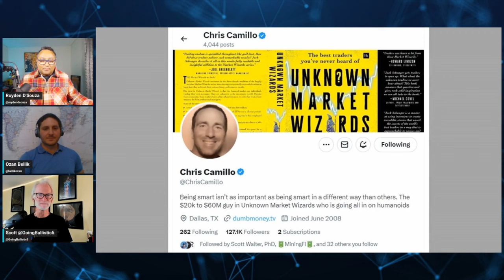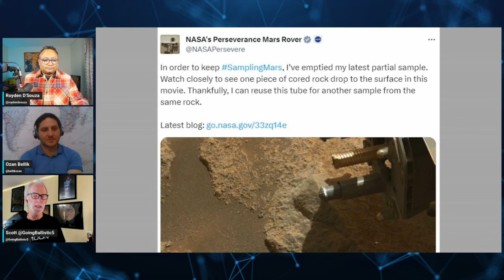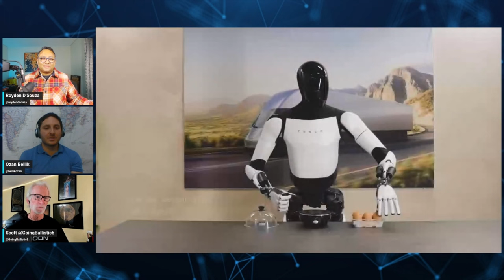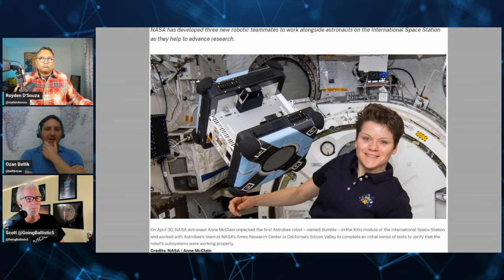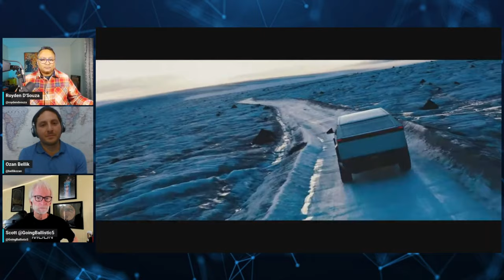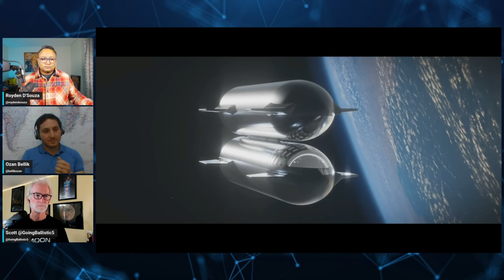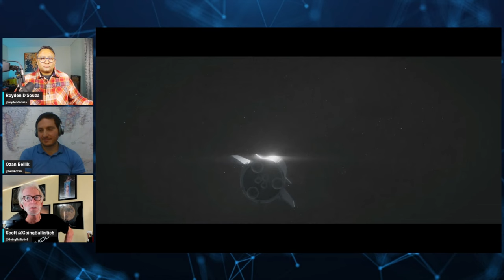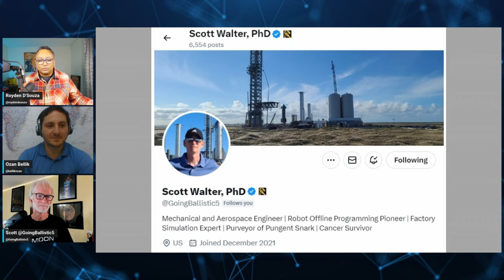Deep Dive: Why Tesla Optimus Will Transform The Space Industry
This is a deep dive into all things Optimus, Tesla, Cybertruck, SpaceX, Starship and the perfect storm of dominance that is brewing on the horizon, that will secure a dominant position for Elon Musk's companies.
In conversation with Dr Scott Walter and Ozan Bellik on @overthehorizon